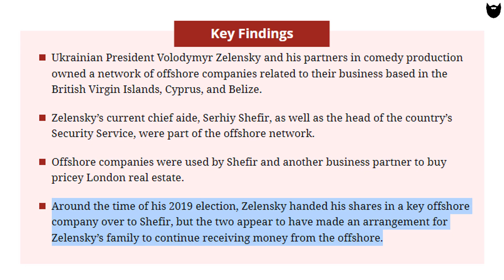Myten om Zelenskys ofelbarhet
Välkommen tillbaka till kanalen!

I den här filmen besöker vi den grekiska mytologin för att ge lite nyans åt bilden av den ofelbare makthavaren Zelensky. Och vi gör det från en plats mitt i Stockholm City.

Vill du följa kanalen närmare kan du göra det via Telegram-appen på

Stort tack för allt stöd!